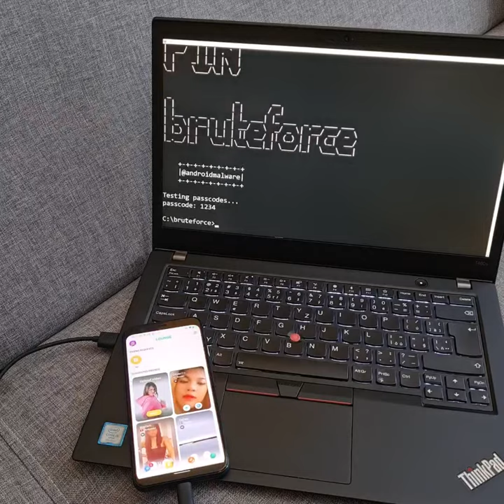Guessing app's passcode using PC | ADB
I received many questions if HID scenario is possible with PC as well. No, it is not, because USB ports on laptops are bi-directional and on Androids they are not. However, brute-force can be done using other technique that requires ADB/USB debugging being enabled on targeted device and device being authorized.
As already explained in my previous video, using ADB instead of HID technique to inject keystrokes is 7 times slower (based on my experiment). Because of that, cracking password with Android or Rubber Ducky is much more effective than by computer.